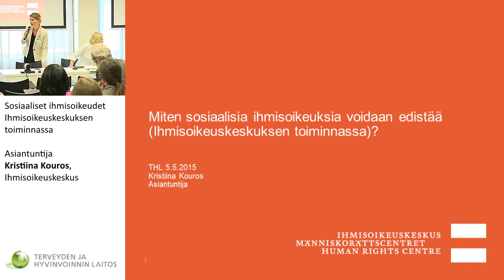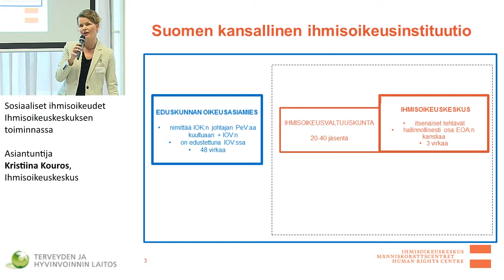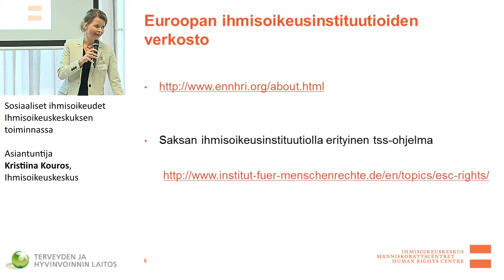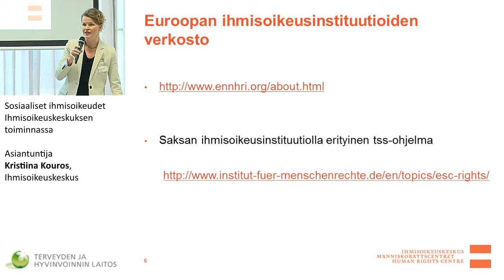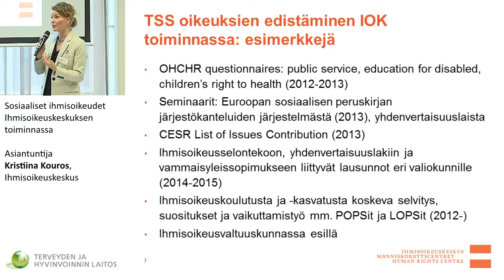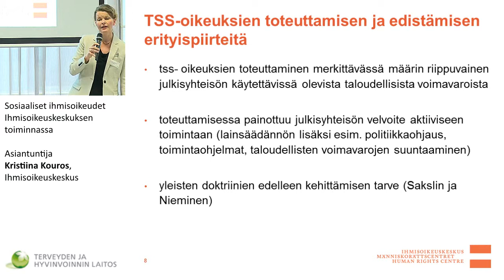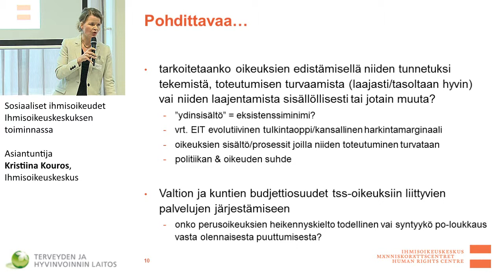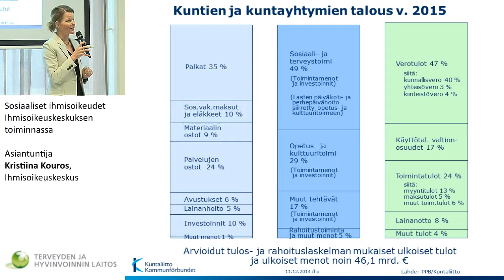Sosiaaliset ihmisoikeudet Ihmisoikeuskeskuksen toiminnassa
Asiantuntija Kristiina Kouros, Ihmisoikeuskeskus